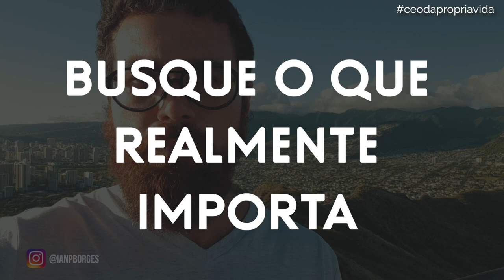NÔMADE DIGITAL NÃO É PROFISSÃO!